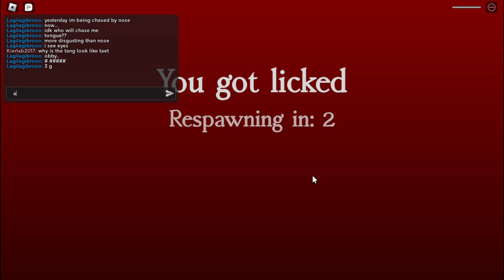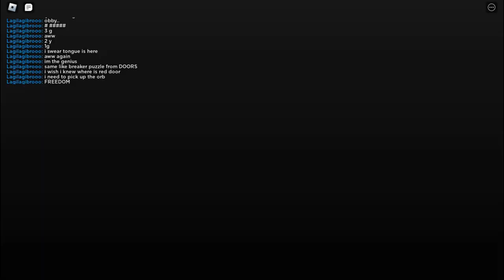ROBLOX Don't Get Licked!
Uh.